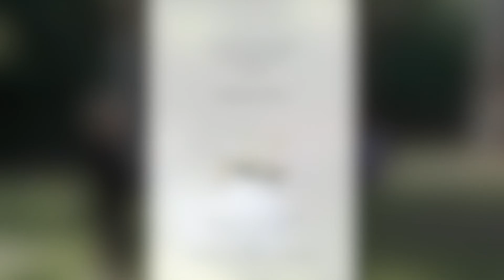Lions, District 201N4 Convention, Young NSW 2022